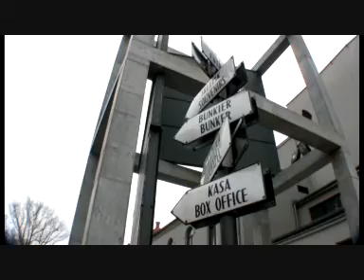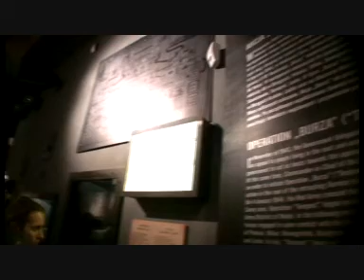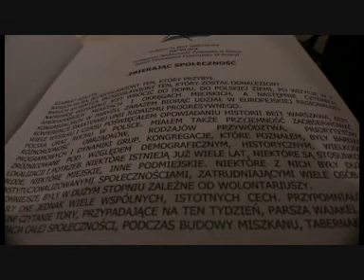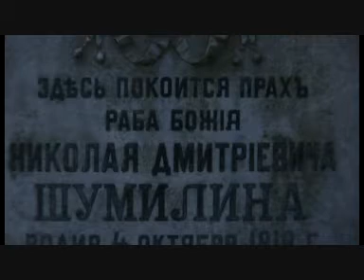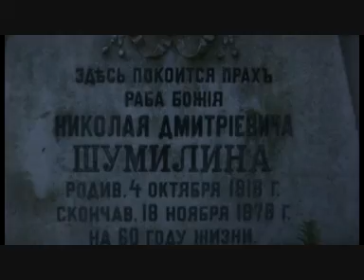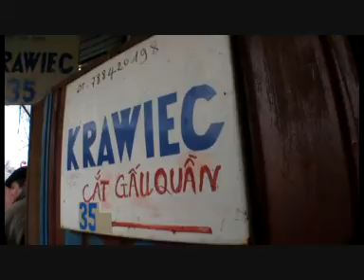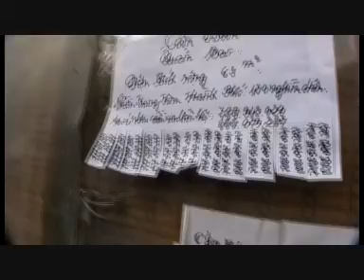Fundacja Miasto - projekt MIEJSKIE WARIACJE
W marcu 2010 roku 12 osób z Suwałk wyposażonych w aparaty i kamery wyruszyło - analogicznie do etnografów badających społeczności tradycyjne i kultury ludowe na wsi - do dużego miasta, Warszawy, aby odnaleźć w nim niezwykłe miejsca i ludzi, reprezentujących różne grupy społeczne - narodowe, światopoglądowe, obyczajowe, językowe.